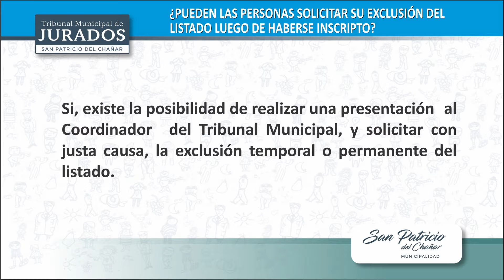JuradosPopulares |⚖️ Tribunal Municipal de Jurados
👩‍⚖El Tribunal Municipal de Jurados permitirá que los vecinos juzguen a quienes no cumplan sus propias normas de convivencia o hechos que generen algún tipo de conflicto.
📍Esta democratización de justicia será ejercida por vecinos y vecinas de la localidad.
🙋🏽‍♀️ Seamos parte de este importante cambio cultural que nos involucra a todos y nos brinda la posibilidad de mejorar la convivencia con nuestro vecinos. 🙋🏻‍♂️
 Consultas:
Vivimos mejor, cuando hacemos.